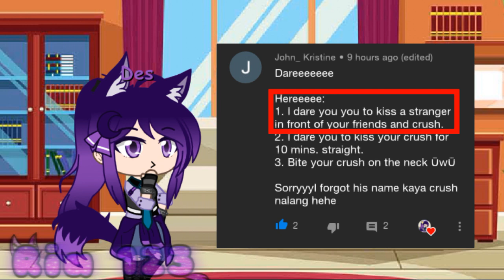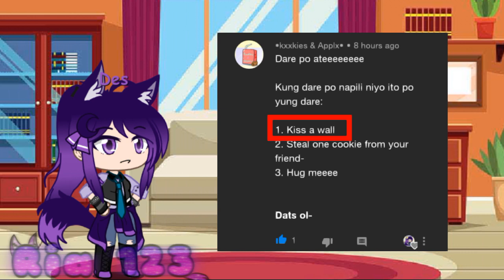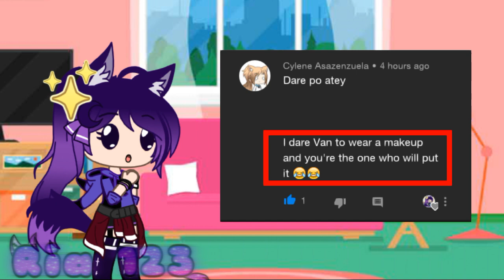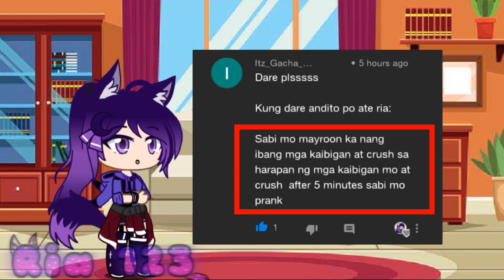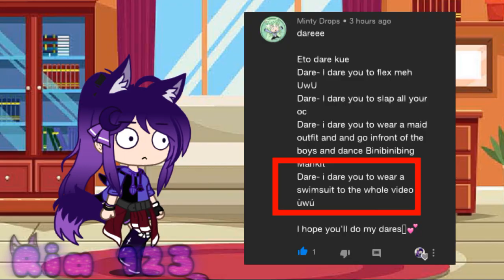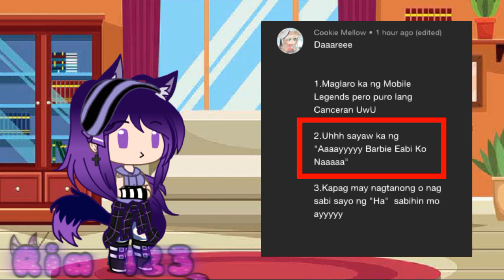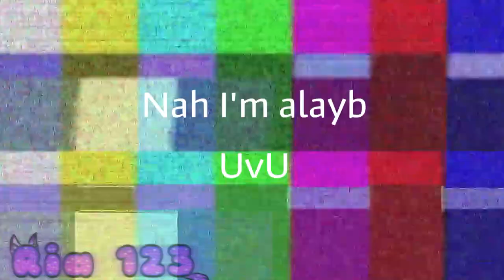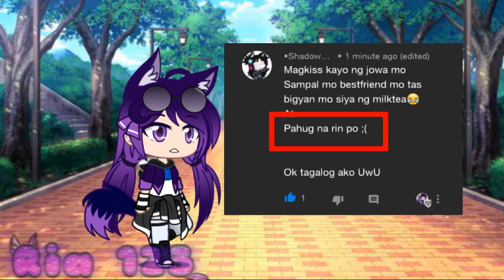Doing your Dares! || Part 1 || Gacha Club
Sorry guys kung na tagalan qwp💕
Saka Online class namin sa Sep 7 na TvT huhu-

Thank you guys! For supporting me I really appriciate it💝💗❤💖💖😊💕💜💞💓

⊱•CREDITS•⊰

✬Stalk meh✬
Roblox ⇒ Ria_123xUwU
ML ⇒ //Ria_123//

★Apps used★
⇒Cute Cut Pro (video editor)
⇒Ibis Paint X (editing pics)
⇒Filmora *android* (Some Effects)
⇒PicsArt (Thumbnail)
⇒Phonto (Thumbail)
⇒Gacha Club (ofc)